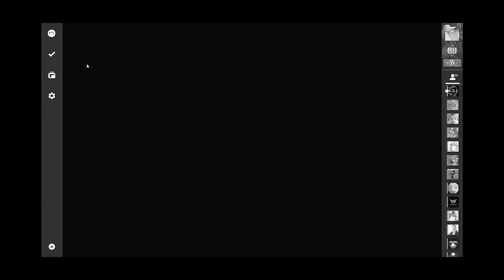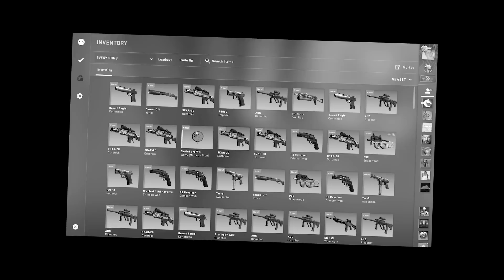CSGO but I Open a Case Every Time I Die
rip all my money